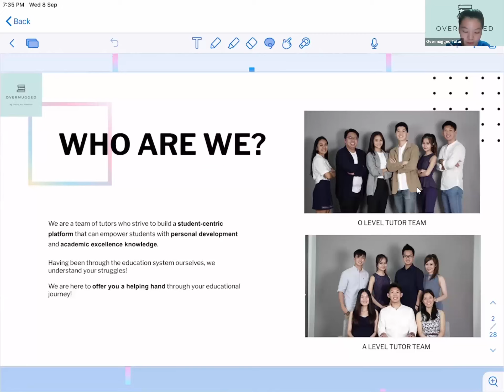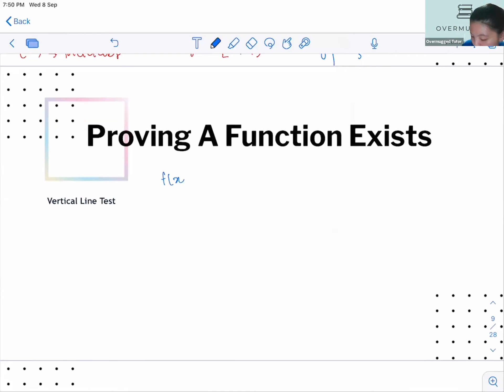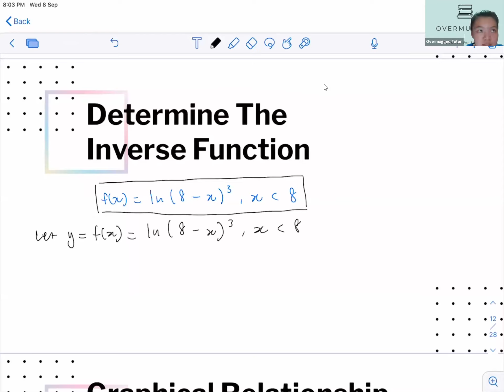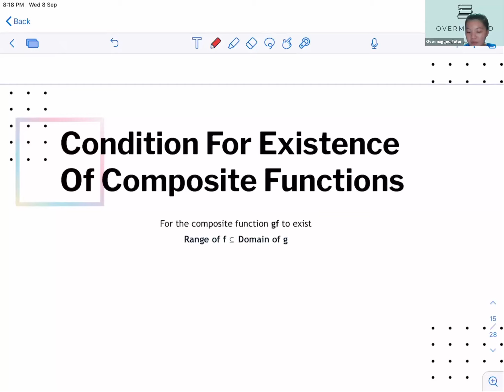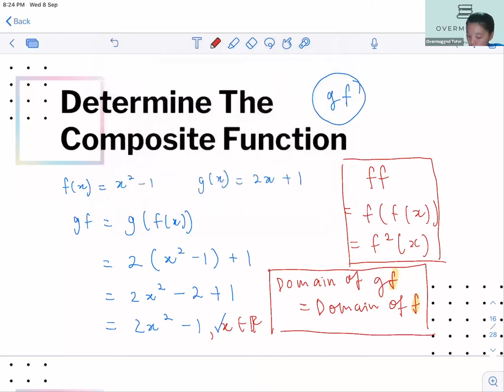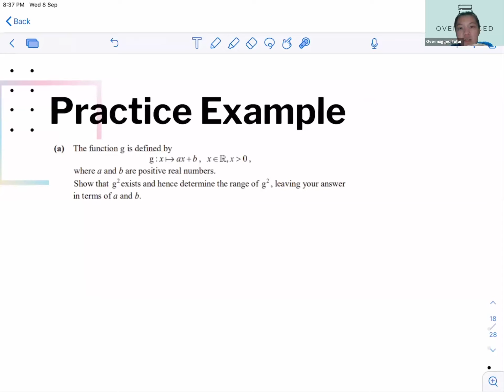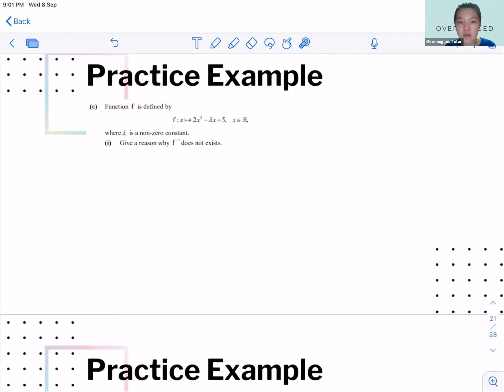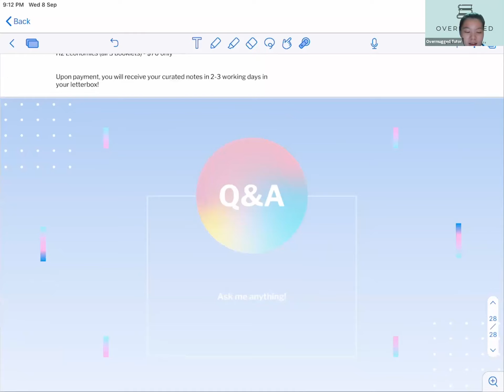[A LEVELS] Topical Revision (H2 Math) - Functions & Graphs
[September School Holiday 'A' Levels Topical Revision]

Let's revise together!

Make this September holiday a productive one! Join us as our 'A' level tutors run you through topical revision for important topics across different 'A' level subjects!

During the online session, our tutors will run you through the selected chapter in detail and highlight key pointers you need to take note of!

Our online topical revision session is completely free! Open to both J1s & J2s!

You can also join our telegram channels where you will get the latest updates and exclusive notes!